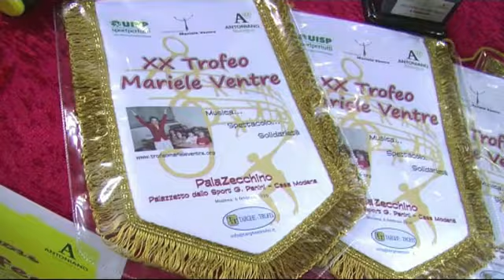UISP LEGA PATTINAGGIO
7 Febbraio 2016 Pattinaggio artistico  al PalaPanini grande festa con il 20° Trofeo " Mariele Ventre " in memoria della fondatrice del piccolo coro dell'Antoniano di Bologna .
Venti i gruppi  provenienti dalle Marche ,Lombardia  , Veneto e dall'Emilia Romagna  tutti ad esibirsi  sulle note magjche dello Zecchino d'Oro.